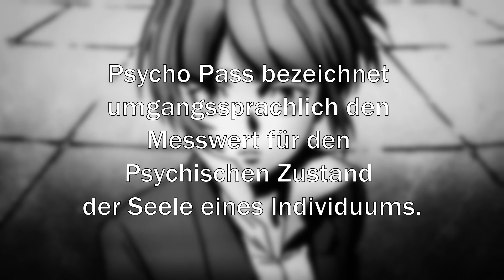Akane Tsunemori - Psycho Pass Videoreihe (3/4) | Otaku Explorer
In dieser Videoreihe möchte ich über die Anime-Serie Psycho-Pass sprechen.
Ein in naher Zukunft angesiedelter Krimi-Thriller aus dem Hause Studio Produktion IG, welches optisch als auch handlungsmäßig herausragend ist. Lange Zeit, war es mein absoluter Lieblingsanime. Ich möchte in dieser Videoreihe spoilerfrei über Teilaspekte dieser genialen Serie sprechen. Und diesmal geht es um die Charakterstarke Protagonistin Akane Tsunemori.

Du kannst es nicht erwarten meine Podcast's früher zu hören? Meine Podcast's werden in der Regel schon eher auf Audiomack und Rumble veröffentlicht. Schaut doch gerne auch dort mal vorbei!